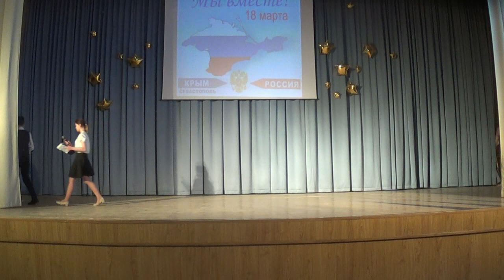Концерт КРЫМ НАШ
Концертная программа "КРЫМ - ЧАСТИЦА РОССИИ"